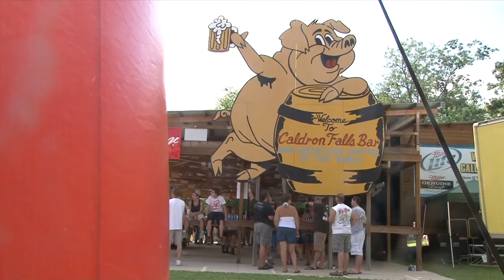Competitors get dirty in annual hog wrestling event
Competitors enjoy the 28th annual hog wrestling event at Caldron Falls Bar and Grill in Twin Bridge on Saturday, July 20, 2013.